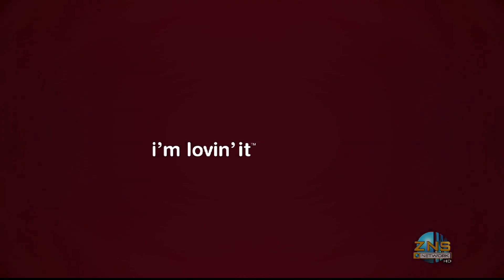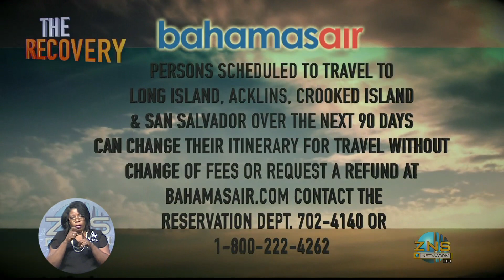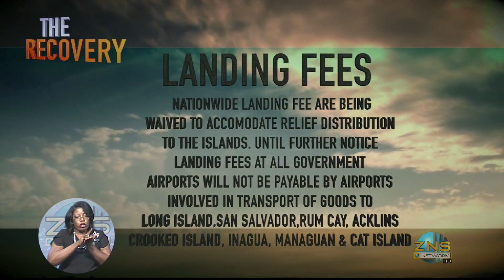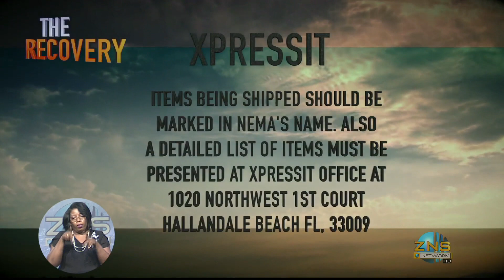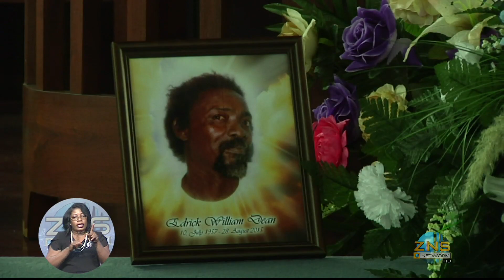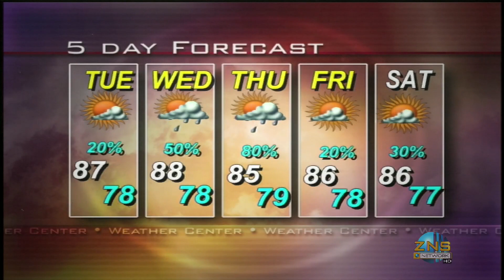The Bahamas Tonight 10/05/2015